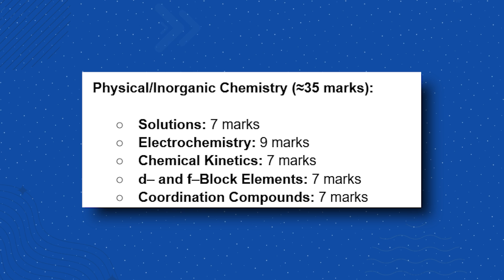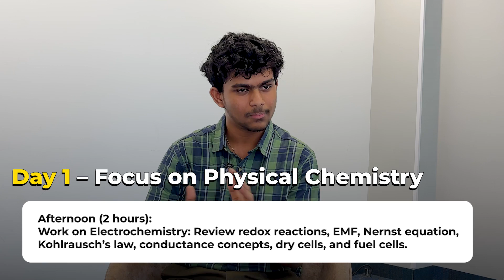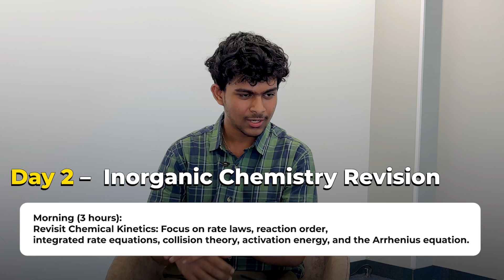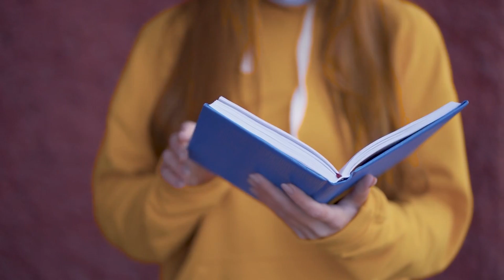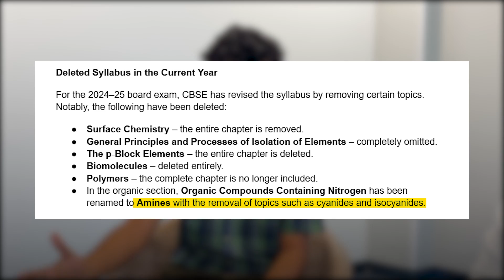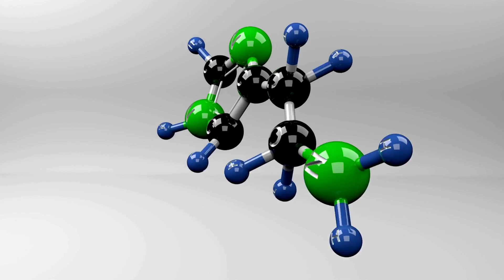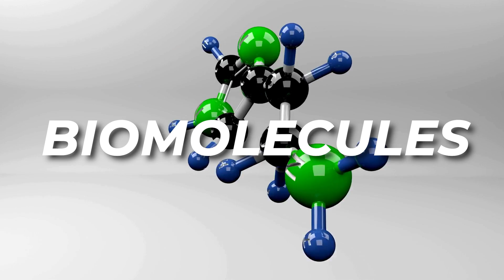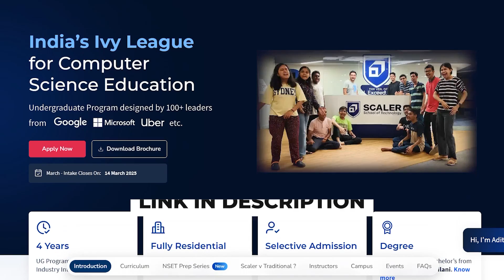CBSE Class 12 Chemistry Last Moment Strategy to Score 100/100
In this video, Priyam who is First year Student at Scaler School of Technology will provide a comprehensive guide for Class 12 students to excel in their final days of preparation of Chemistry. We discuss how to aim for 100/100. Finally, we offer a motivating conclusion to inspire students to achieve their goals.

Timestamps:
00:00 Introduction
01:06 Understanding your Situation
03:30 Chemistry Overall Strategy for CBSE 2025
09:36 Important Note
15:44 Tips & Mistakes to Avoid in Last Moment